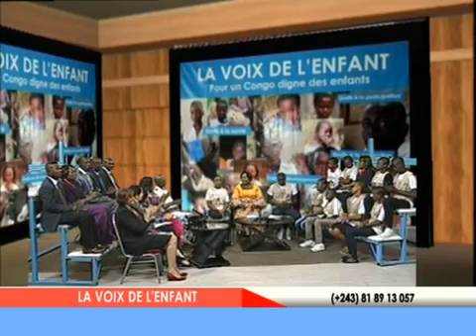Emission TV Enfants Reporters sur l'arrêt des violences contre les enfants en RDC Partie III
Cette émission spéciale du 20 novembre 2013 a permis aux enfants reporters de Kinshasa présents sur le plateau et des autres provinces appelés par téléphone d'interroger Madame Leila Zerrougui, la représentante du Secrétaire Général des Nations Unies qui s'occupe des enfants dans des conflits armés, la représentante de l'UNICEF en RDC et la représentante  de la section protection de l'enfant de la MONUSCO, la Ministre du genre famille et enfant et le général des FARDC.